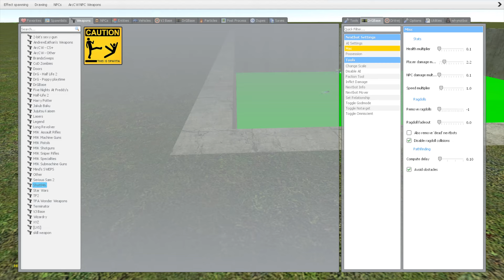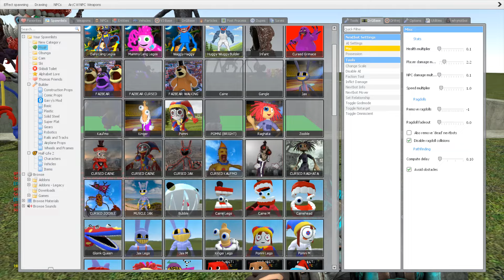DESTROY ALL 3D FNAF MOVIE FREDDY FAZBEAR CATNAP SMILING CRITTERS DIGITAL CIRCUS in ACID POOL - GMod